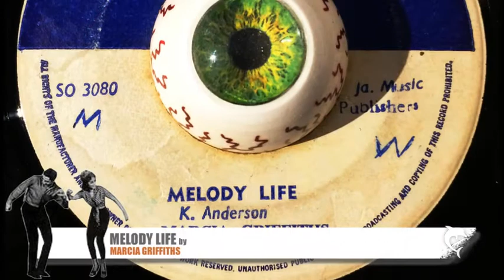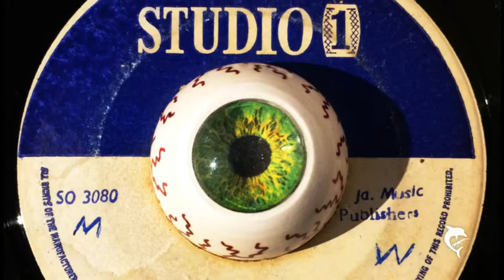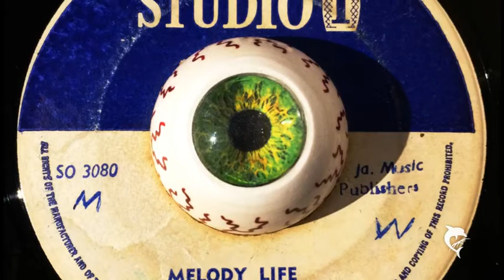Marcia Griffiths - Melody Life (1968) Studio 1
ROCKSTEADY
Marcia Griffiths - Melody Life Studio 1 SO 3080

When you're in love, it's a lovely life
When someone asks you to be his wife
It is so good for you to settle down
It doesn't pay for you to roam the town

When you find someone who is true to you
Someone who'll do what you want to do
I said it's good for you to settle down

When you're in love, it's a lovely, lovely life